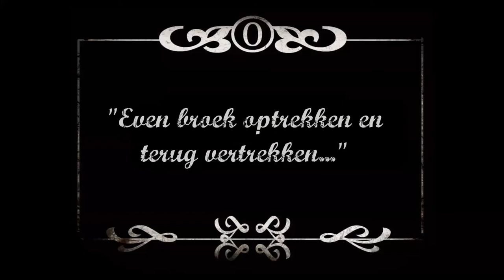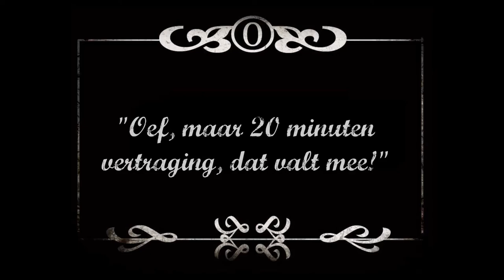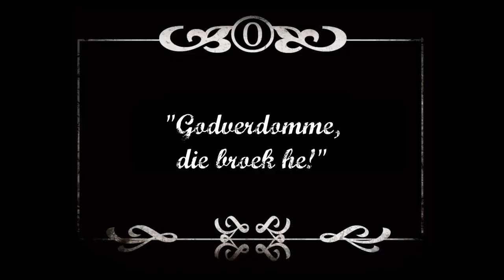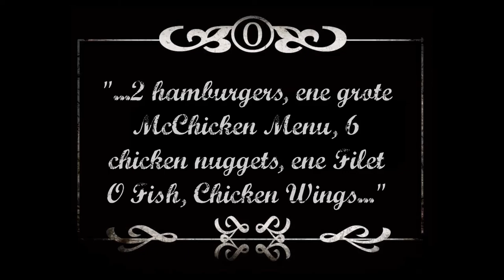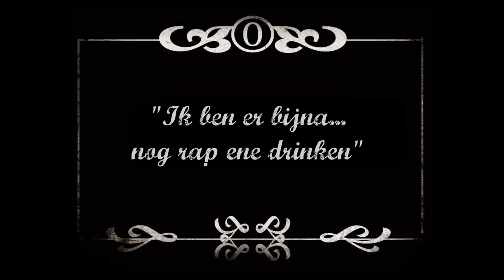KSJ Herentals - Hernieuwertoneel 2014 - DHL filmpje